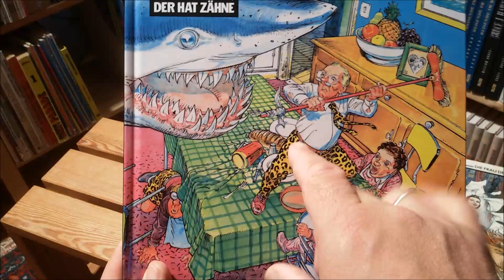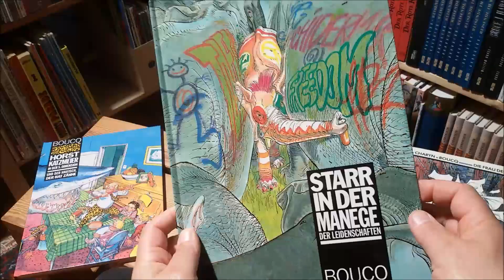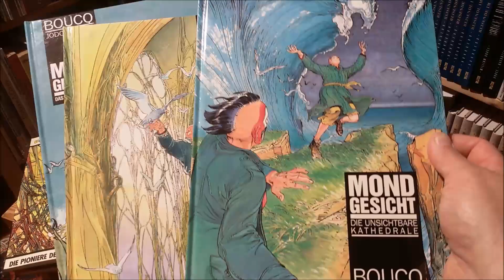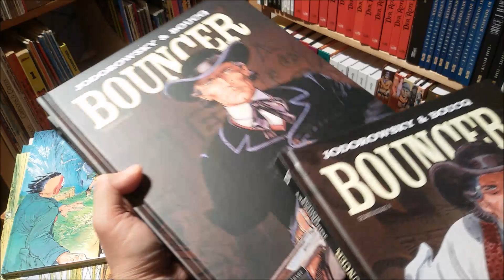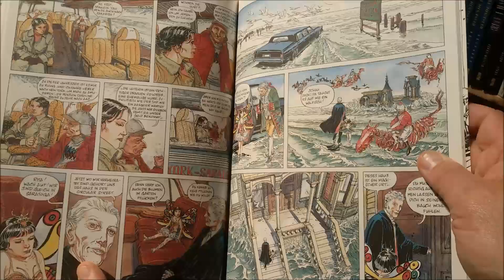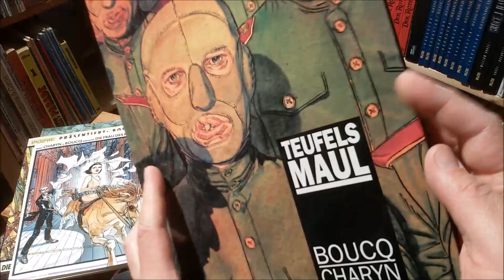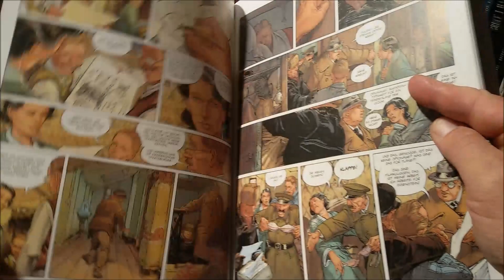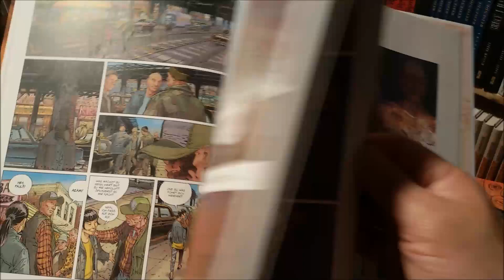panellogy 389 - francois boucq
the artist behind bouncer, devil's mouth, little tulip, moon face, the magician's wife, les pionniers de l'aventure humaine & .

written by himself, jodorowsky & jerome charyn